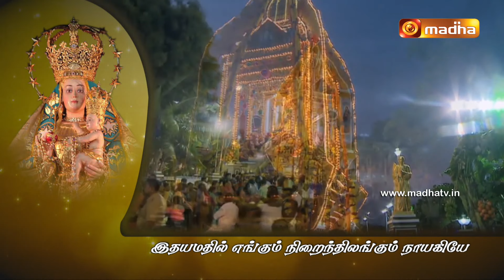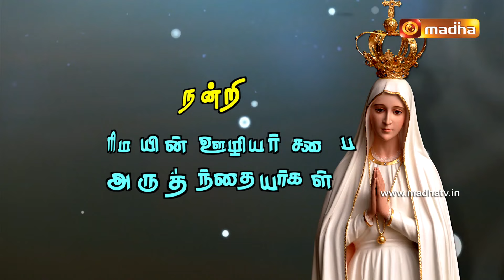Iraiannaiyin Vannaka Madham | Epi- 03 | Siluvaiyin Nizhalil Mariya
Lets make this month of Mother Mary more Special by Learning more wonderful values from Rev. Fr. Augstin with wonderful Testimony of Rev. Fr. Gilbert Raj OSM, and get more Blessings from our Beloved Bishop. Arokiyaraj